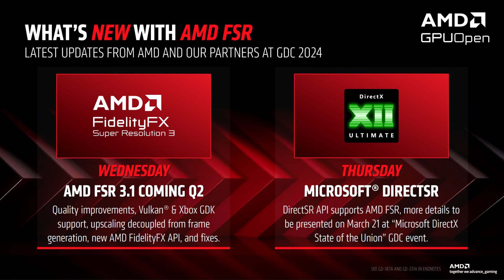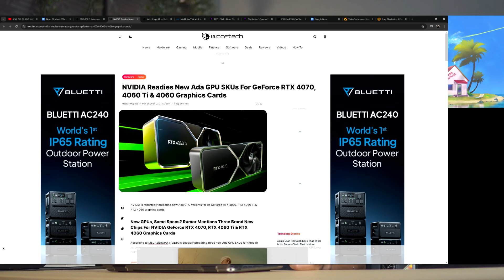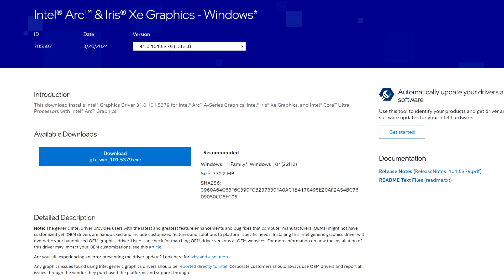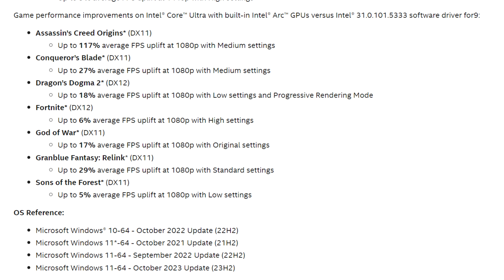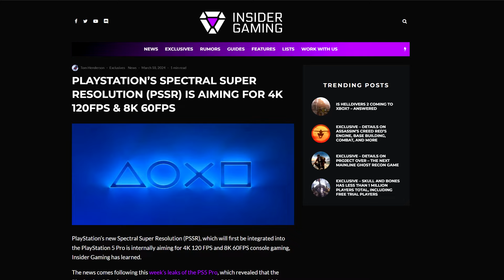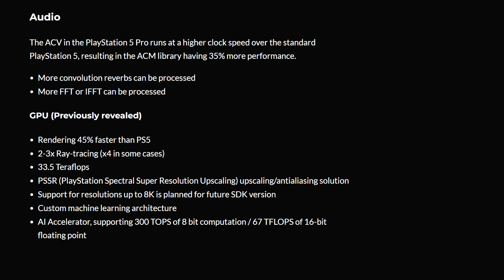RTX 4070 & 4060 refresh?, PS5 Pro targetkan 4K120 (LAGI) | Gaptech News (22 maret 2024)